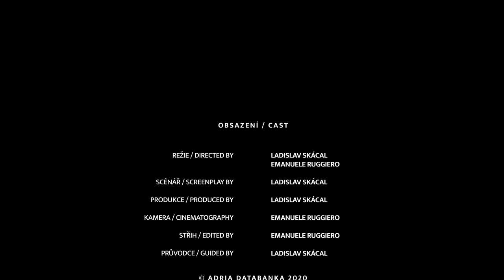Rogoznica | Chorvatsko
Rogozinca patří k nejpopulárnějším místům v Chorvatsku, má bohatou historii, částé moře, dostatek pláží, krásné staré město, moderní marinu atd atd. Nemusíme plýtvat slovy, podívejte se na náš dokument o Rogoznici. Ubytování si zarezervujte tady